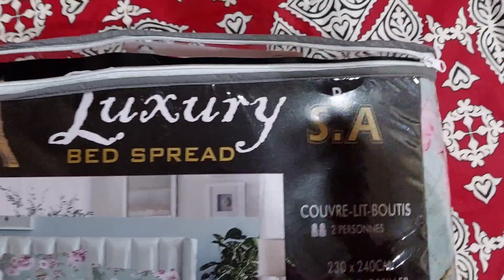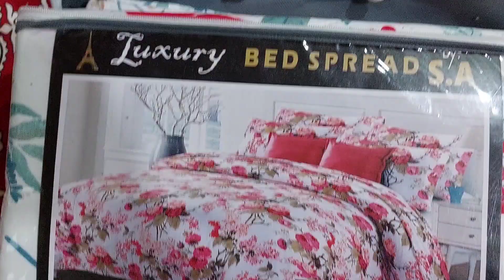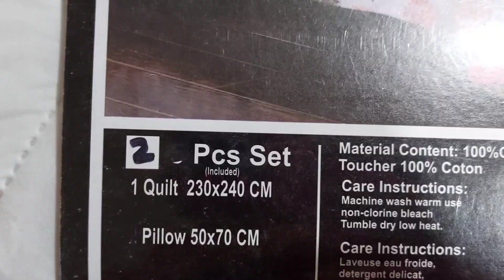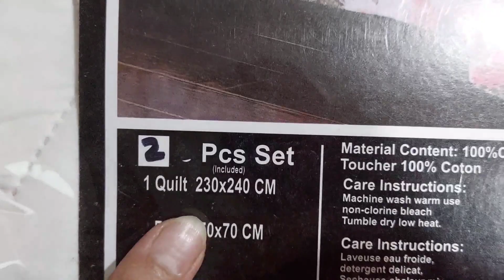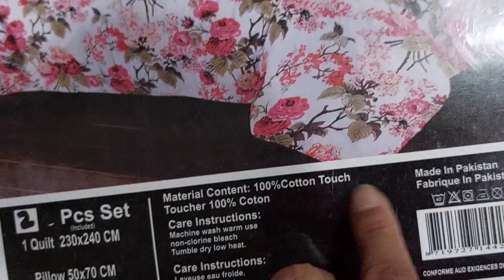Bed sheets ,Bed Spreads and Comforters in reasonable price// Shopping Haul // Home maker Home decor